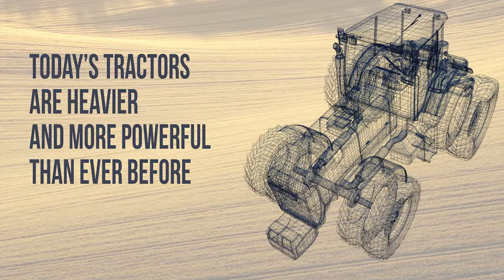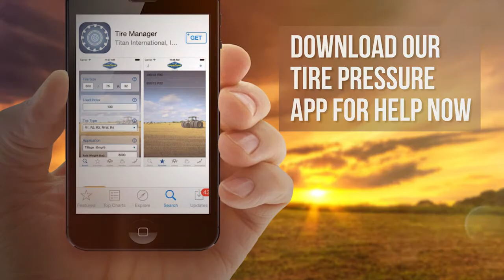The Grizz Squad: Expert Support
Are you experiencing power hop? Road lope? Let the Grizz Squad help. This problem-solving team of field service technicians visits customers across North America making adjustments to their wheels and tires in order to get better overall performance in the field.